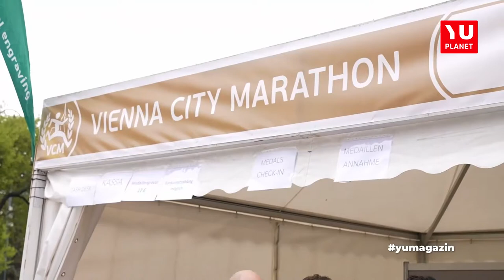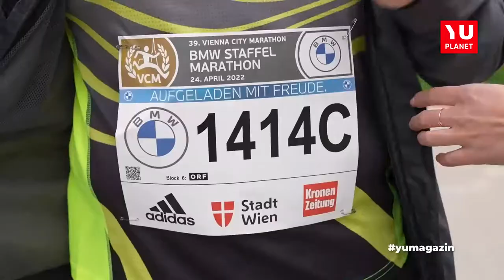YU MAGAZIN - Vienna City Marathon 2022